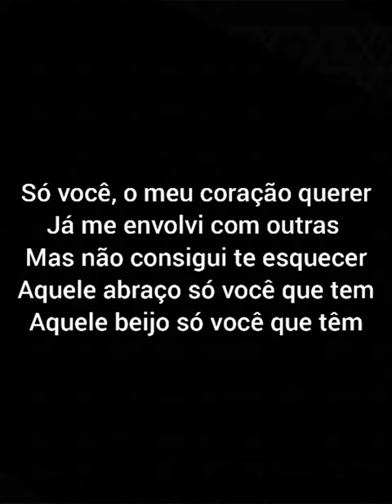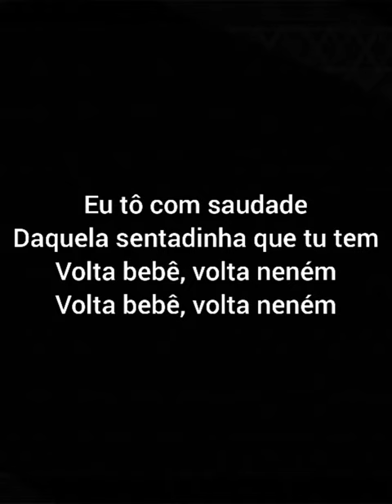VOLTA BEBÊ, VOLTA NENÉM (LETRA)